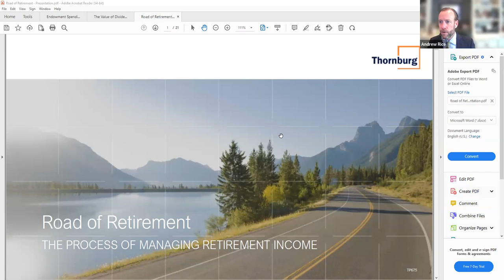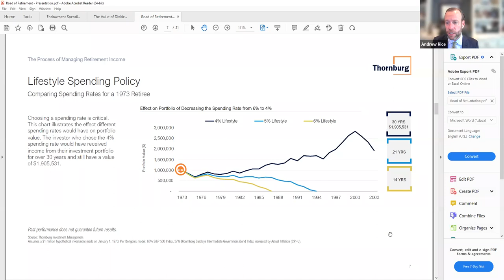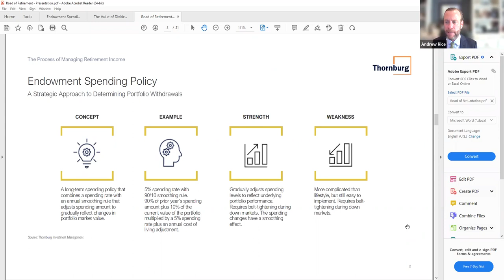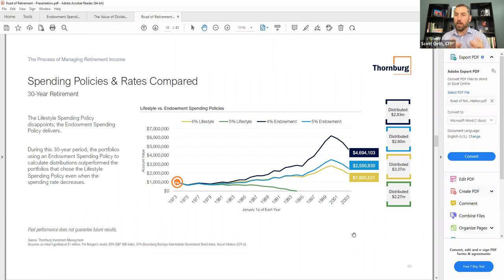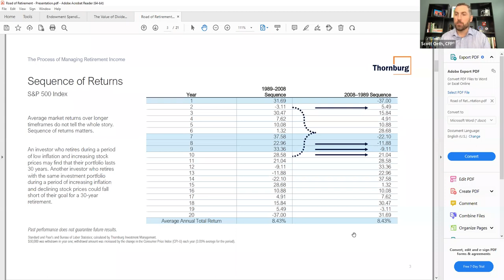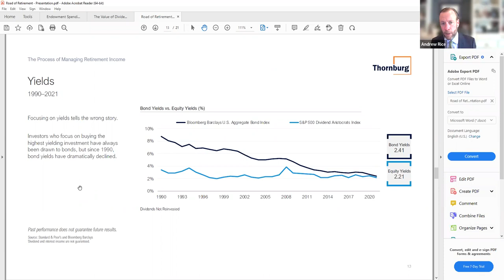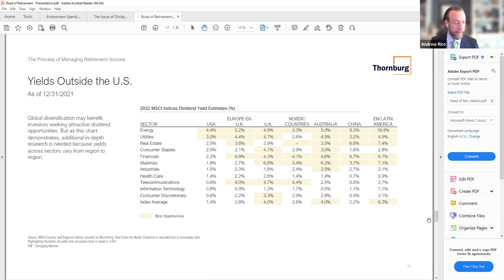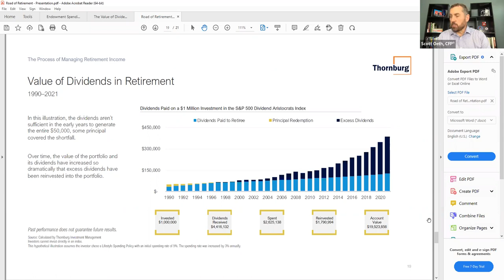Road to Retirement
In my years of working directly with clients and in teaching retirement planning to financial professionals, I’ve studied retirement income planning methodologies extensively. Thornburg Investment Management has researched an approach on how to develop an “Endowment Spending Policy” in retirement, and Andrew Rice, Director of Advisor Solutions at Thornburg discusses their findings on how to structure your assets for a successful retirement.
Topics include:
1. The “Endowment Spending Model” in retirement
2. The value of stock dividends, and the remarkable impact of growing dividends in a portfolio
3. Thornburg’s unique approach to security selection and portfolio management